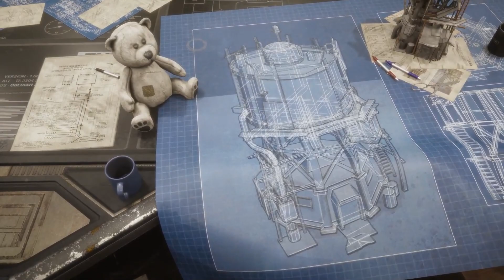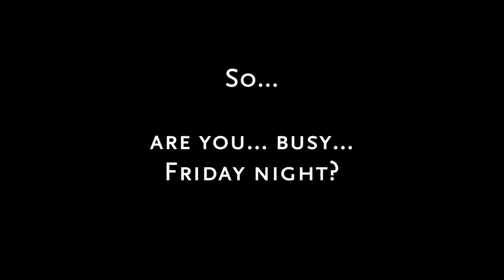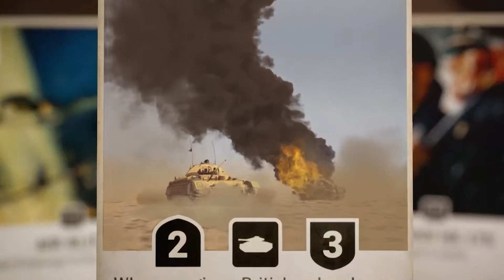Amazing top 10 - Topnotch games 4K - April 2020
Check out GameSima Amazing top 10 - Topnotch games 4K - April 2020. We post most amazing top 10 - Topnotch games 4K monthly to help you find your favorite games. Feel free to dive into Deep Rock Galactic First Promotion next plus you can watch one of the amazing top 10 - topnotch game 4K - June 2020 Satisfactory First Steps
📢Where else you can find GameSima:
🔥 Join the GameSima community for a better gaming experience. Become a Kara (a fan).
⏲️Timestamps
00:00 - Amazing top 10 video games
00:15 - Moving Out gameplay
01:08 - HYPERCHARGE: Unboxed gameplay
02:03 - Cloudpunk gameplay
03:27 - Endzone - A World Apart gameplay
05:13 - Trials of Mana gameplay
06:53 - Blush Blush gameplay
08:11 - Samsara Room gameplay
08:44 - IRATUS Lord of the Dead gameplay
09:55 - STREETS OF RAGE 4 gameplay
11:46 - Kards gameplay
📚 About topnotch games:
Topnotch games are for a diverse audience ranging from Retrogaming, High graphic, Action, strategy games ... to lesser known niche games every month.
✨These games are included top 10 games online, top 10 games offline, top game pass games, top 10 game trailers, top 10 game anime and top notch gaming.
✨ Looking for the next game to delve into? We provide games suggestions for the latest amazing top 10 games out there.
10. Moving Out by SMG Studio (Australia) Devm Games (Sweden)

9. HYPERCHARGE: Unboxed by Digital Cybercherries (UK)

8. Cloudpunk by ION LANDS (Germany)

7. Endzone - A World Apart by Gentlymad Studios (Germany)

6. Trials of Mana by Square Enix (Japan)

5. Blush Blush by Sad Panda Studios (Canada) Free on Steam

4. Samsara Room by  Rusty Lake (Netherlands) Free on Steam

3. IRATUS: Lord of the Dead By Unfrozen (Russia)

2. STREETS OF RAGE 4 by Dotemu & Lizardcube (France) Guard Crush Games (Canada)

1. ?...
🗒️ Notes:
Only Steam store links are added in the description.
🧡 GameSima wants to give you an enjoyable experience watching amazing games to help you find your favorite ones. Game trailers, gameplays, walkthroughs, amazing top10 and amazing highlights – all aimed towards giving you practical strategies to select your next topnotch game.
🧡 GameSima presents on our channel in an effort to support and promote smaller gaming companies.
✴️Small Gaming Companies are more like an underground network. They’re trying to make revolutionary games. Unfortunately, because of the lack of investment for these companies you never actually see many of their games.

✔️ “We believe in equality for everyone”
🧡 “Conquer and win “
🟪 I host Twitch live stream every other day. Keep an eye out for the scheduled events. Playing new topnotch games series and simplifying gaming contents with game lovers.
⚠️ BE AWARE! Copyright©️ Music & videos rights restricted to GameSima - YouTube and Google. (Some of the music & videos on this channel are original and have copyright restrictions.